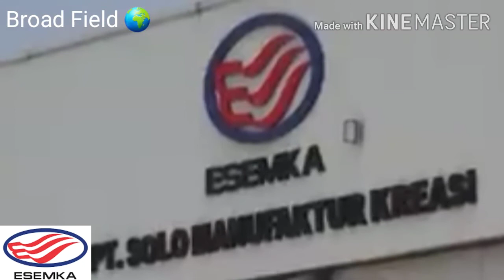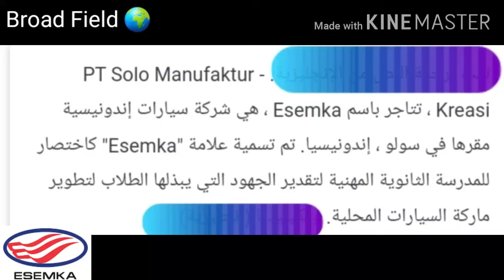بيك آب ESEMKA 🇮🇩 / أندنوسي.